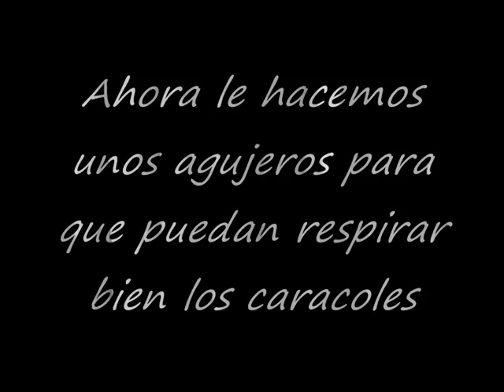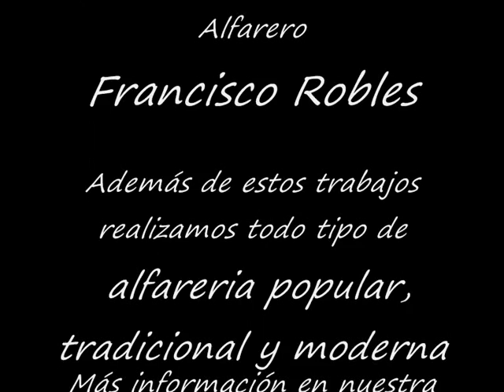reproducción, haciendo una caracolera ceramica antigua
Es una pieza de reproduccion ceramica antigua que se utilizaba para mantener a los caracoles vivos. Hecha en nuestro taller de alfarería ubicado en la ciudad de Almeria , La Cañada.